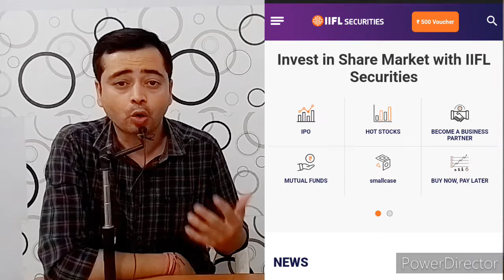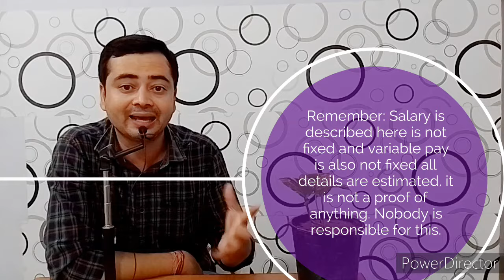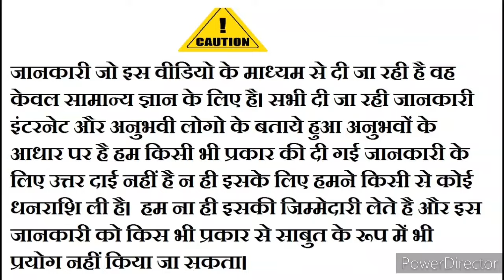IIFL Samasta Finance Limited || Samasta Microfinance Ltd Job Review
IIFL Samasta Finance Limited
Earlier known as Samasta Microfinance Limited but now  99.04% shares acquired by IIFL.

IIFL matlab indian info line Limited, is itself a huge company. It has 51000 crores assets under management, 3200 plus brances.

For Job vacancy don’t visit fake websites or links always go on company official website.